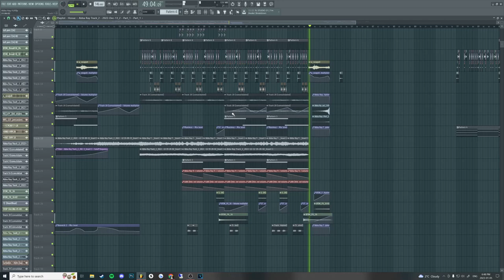this song could be in Minecraft, no?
Massif - "Abba Ray Road" (2023) |
Let me know how it sounds